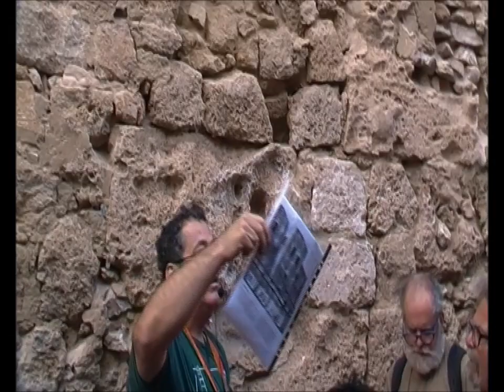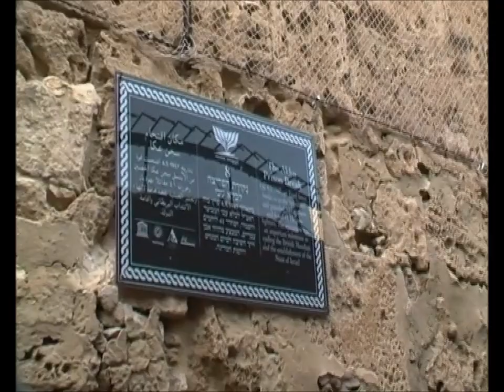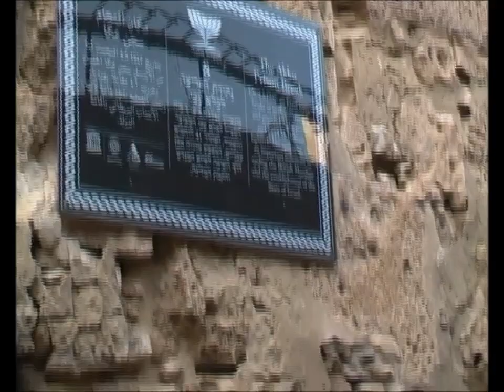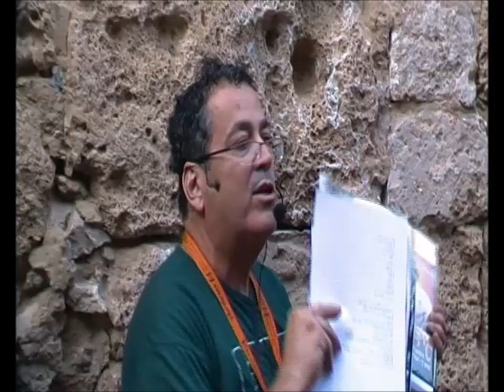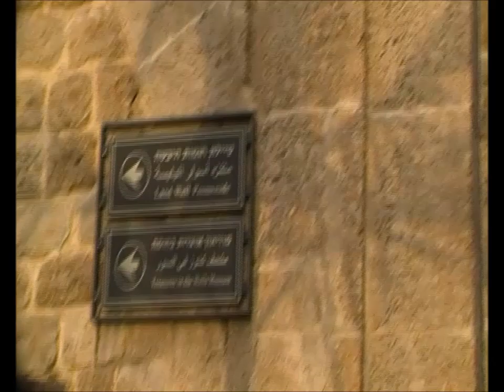0743 י"ח אייר תשע"ז שבעים שנה לפריצה לכלא עכו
0743 י"ח אייר תשע"ז . שבעים שנה לפריצה לכלא עכו - סיור  בעיר העתיקה בנתיבי  הפריצה והבריחה .       הדרכה ראובן בן-פורת מרכז סיור ולימוד גליל.   הסרטה-אברהם מש